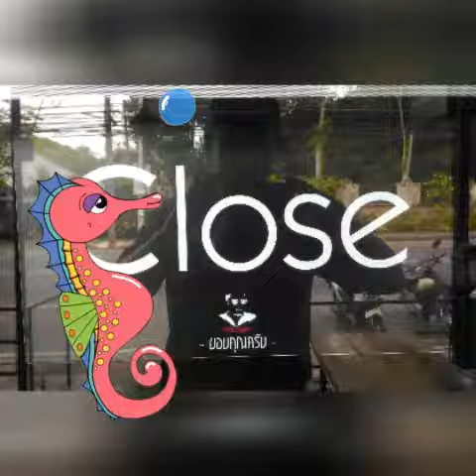BYD LUNCH ...CLOSE!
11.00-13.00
ข้าวผัดแกงไตปลา . ข้าวคลุกกะปิ . ผัดไทยกุ้งสด
- 80.